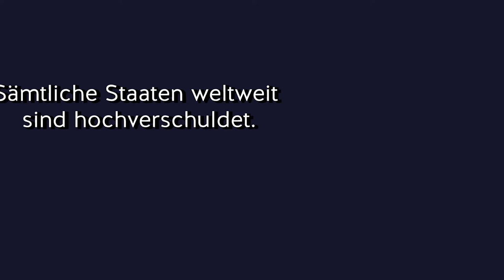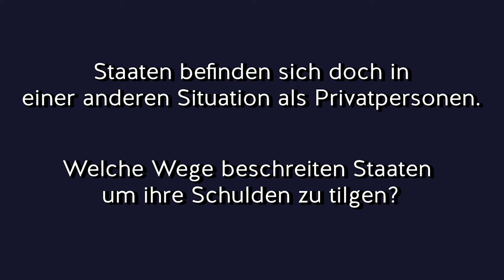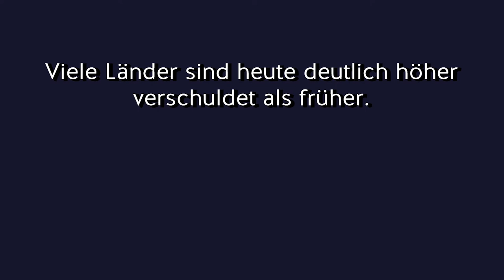"Staatsverschuldung - kein Problem?" | Guido Hülsmann im Interview mit dem AUSTRIAN INSTITUTE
Die schwäbische Hausfrau wusste es schon immer: Am besten keine Schulden, am besten ein ausgeglichener Haushalt. Nur wie ist das bei Staaten? Ist es dort anders? Ist es etwa für Griechenland ein Problem 350 Milliarden Euro Schulden zu haben?

Eins ist sicher: Staatsverschuldung ist ein komplexes Feld und Staaten haben andere Möglichkeiten, ihre Schulden zu begleichen als Privatpersonen. Nur warum uns gerade das nicht gleichgültig sein sollte, erklärt Prof. Guido Hülsmann

Das AUSTRIAN INSTITUTE widmet sich im Einsatz für eine freie und humane Gesellschaft der Aktualisierung und Verbreitung der Prinzipien klassisch-liberaler Sozialphilosophie. Es will zeigen, dass freie Märkte nicht nur aus ökonomischen, sondern auch aus ethischen Gründen staatlichen Lösungen vorzuziehen sind, und auf wissenschaftlich gesicherter Grundlage marktorientierte Alternativen für wirtschaftliche, politische und soziale Probleme in eine breite Diskussion einbringen.